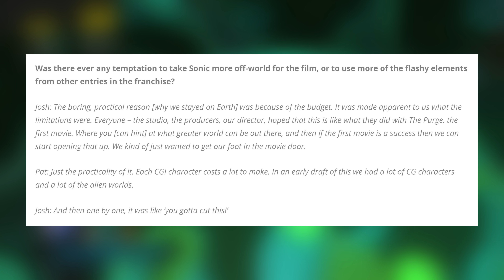The REAL reason we ONLY saw Green Hill, & why Sonic was the ONLY CGI character. | Sonic 2020 Movie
So a new Sonic the Hedgehog 2020 movie has just released! Today we discuss info from the writers of the movie that explains why the movie was primarily focused on just Sonic and Green Hills, instead of bringing in more characters and environments!

The Official Movie Mad Libs
The Official Movie Novelization